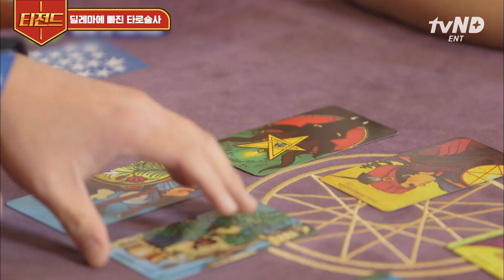[유퀴즈온더블럭] 셀프 타로점 보는 김성주 닮은꼴 타로술사 자기님ㅋㅋㅋ 본인 미래 타로보다 더 신난 유재석🤣